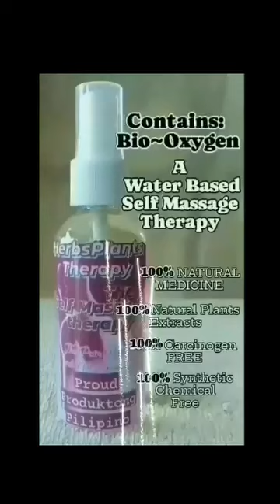the Most Affordable; the Most Effective and the Most Convenient STEM CELLS Therapy processing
the Most Affordable; the Most Effective and the Most Convenient STEM CELL THERAPY Processing